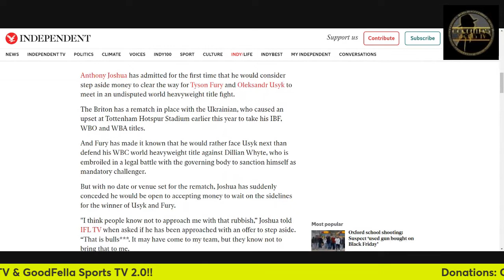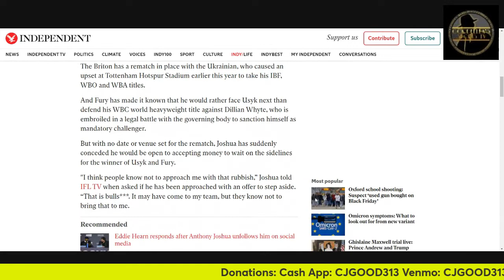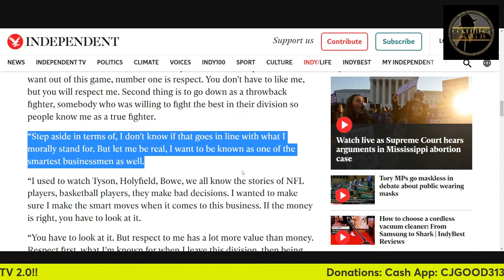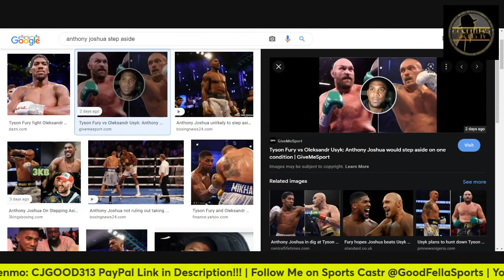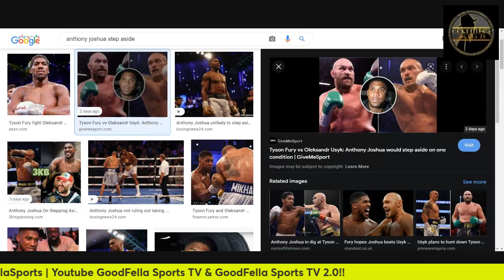Anthony Joshua Considering Stepping Aside For Oleksandr Usyk vs Tyson Fury!!!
CjGood313

CJGOOD313